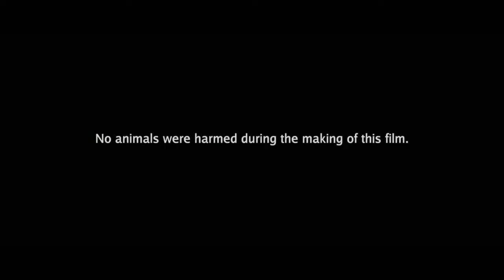badhai ho full movie 1080p : story Explained : Ayushmann khurrana | Sanya Malhotra | Neena Gupta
This is not a movie. I have discussed badhai ho movie facts, satellite and OTT details, preproduction-post production and filming details, budget and worldwide lifetime box-office collection details, deep story analysis and explanation
This video made by me and my team, edited and the major part of voice, video and photos is our own creation in this video,
Our main motto is to educate people in the best way" so to tell them about more relevant, example and discount reasons, as well as to quote elements to recombine a new work and comment, so there may be some photos and video clips that are taken from Google and other resources, "so credit goes to their esteemed origin©️ owners".
badhai ho full movie story,
badhai ho full movie review,
badhai ho movie story